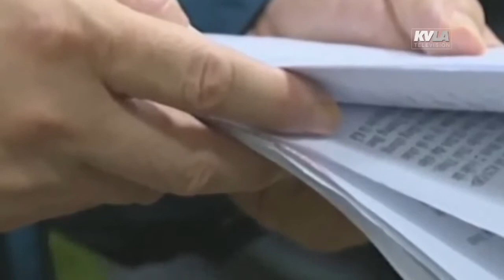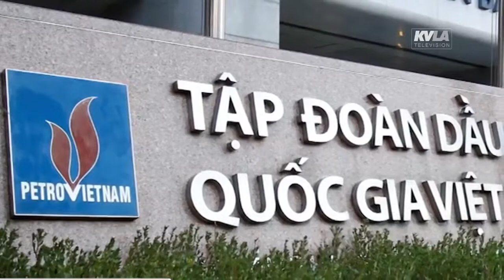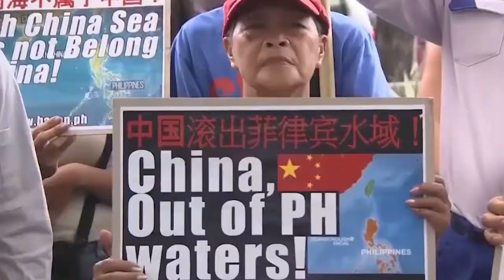KVLA - Ta Duc Tri - Thoi Su Trong Ngay - 1.23.18 - P1